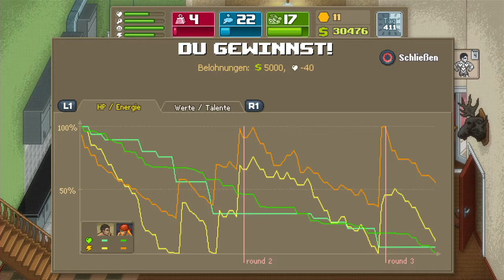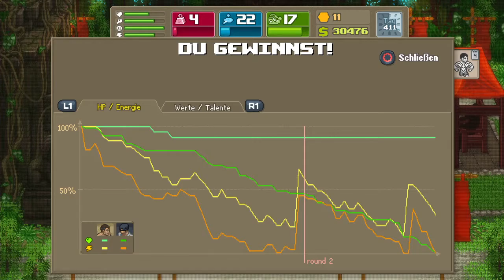Punch Club #033 Das ENDE einer langen Reise!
Punch Club